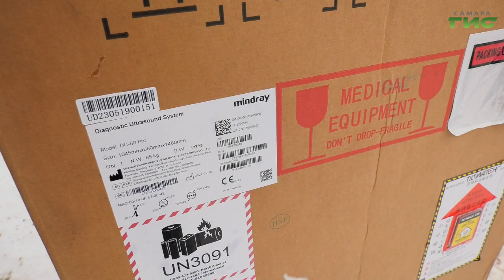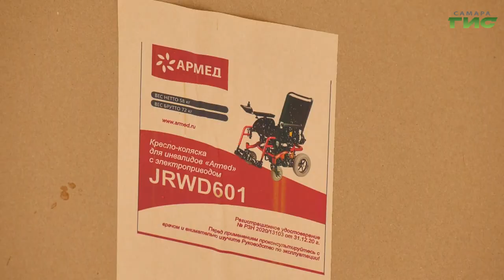В зону СВО отправили гуманитарный груз из Самары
В Херсонскую область доставили медицинское оборудование для районных больниц и поселковых поликлиник. Адресная помощь поступила от самарских речников, а также неравнодушных жителей Самарской и Воронежской областей. Груз встретили и успешно доставили в два района. Как собирали гуманитарный конвой на берегу Волги, расскажем в нашем сюжете.